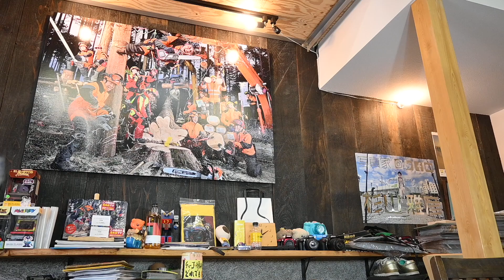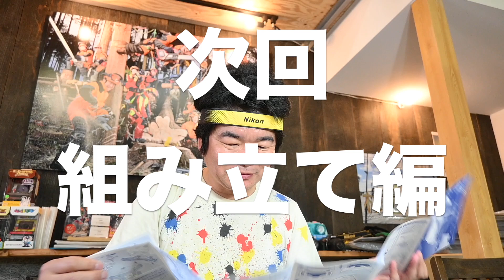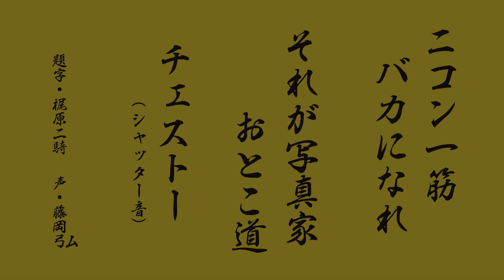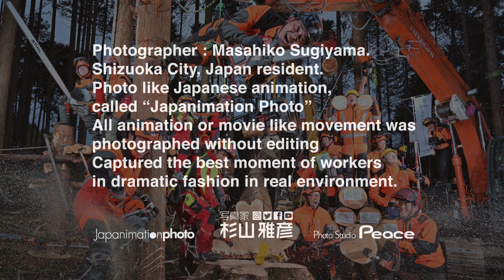【ニコンバカ一代】ミニ四駆 初めてのスプレー塗装 / ニコンバカ一代のミニ四駆を1日で作ってみた・塗装編 / GRヤリス / 公式ミニ四駆部 EXPOしずおか2 / 松坂屋静岡店 /写真家 杉山雅彦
【 公式ミニ四駆部EXPO in 静岡2 開催のお知らせ 】

6/4(土)→27(月)／本館8階特設会場［入場無料］
全国のTwitter企業公式アカウントがミニ四駆を通して異業種交流を広げる「公式ミニ四駆部」の個性あふれるマシンを展示。
好評につき今年も開催決定！

●お世話になった方々

「ニコンバカ一代」とは?

写真家の杉山雅彦がニコンが好きすぎるので
ニコン愛にあふれたYouTube番組を作りました。

ニコンにまつわる色々な事を紹介していく
バラエティー番組です。

※スペシャルサンクソ
YouTubeカメラチャンネル
(ニコンバカ一代という言葉は老人と文学社の番組から生まれました)

Japanimation photo
日本・静岡市
Japan shizuoka-city

●Photo Book・写真集
2019年3月12日発売
写真家 杉山雅彦の初めての写真集
「ニッポンのはたらく人たち」
芥川賞受賞作家「絲山秋子」さんより第16回糸山賞受賞作品
Amazonランキング写真家の本・第二位獲得